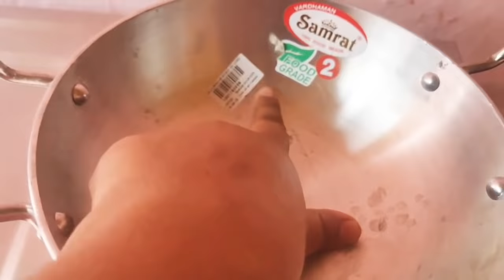Vlog చాలా రోజుల తరువాత ఇలా//😍మా ఊరు చూద్దామా//అచ్చు పల్లెటూరి పొలం చూద్దామా...